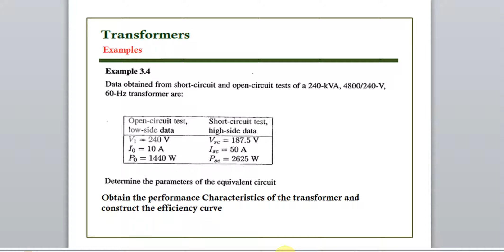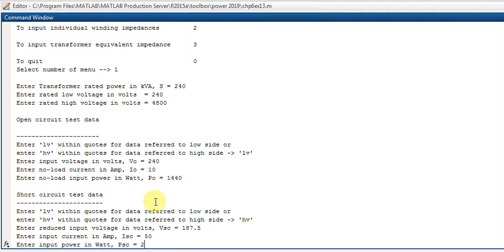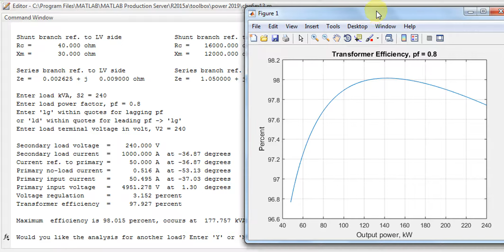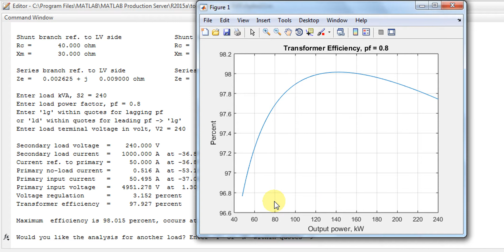Transformers-Equivalent Circuit-Trans Program-Example 2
Matlab
Line performance program
Palestine Technical University Kadoorie
Tareq Foqha